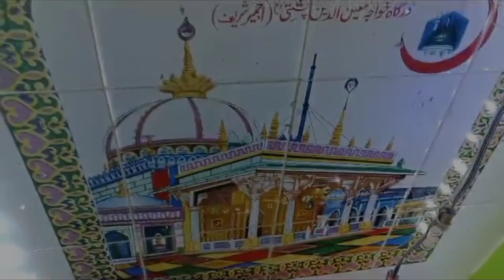Hazarath Chaman Sha Valli (R . A) Dargah Sandal and Urus 2023 # Bommanakatte - Bdvt